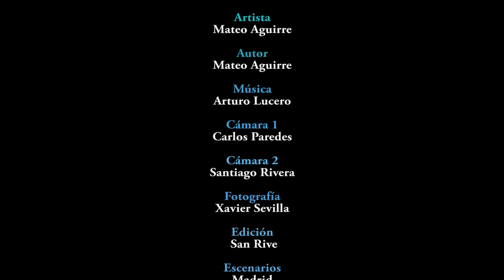La Parranda Mateo Aguirre Madrid España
Canción inédita compuesta por Mateo Aguirre, los arreglos musicales a cargo del maestro Arturo Lucero, Escenarios en Madrid España